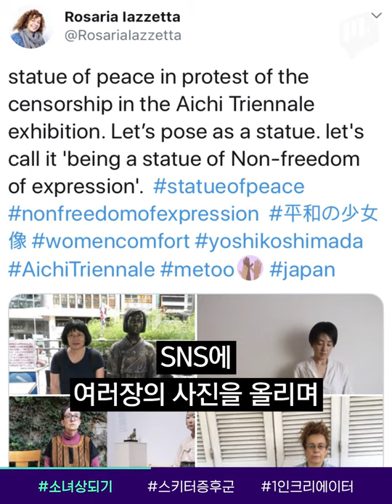‘소녀상 되기’ 릴레이! 전 세계가 日 소녀상 전시 중단에 항의 퍼포먼스! / 14F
SNS 상에서 스스로 ‘소녀상’의 모습을 선보이는 일명, ‘소녀상 되기’ 운동이 전 세계로 확산되고 있습니다. 일본의 ‘아이치 트리엔날레’ 측에서 ‘평화의 소녀상’이 출품된 기획전을 중단하자, 해외 예술가들이 일본의 검열에 항의하는 뜻으로 퍼포먼스를 벌이고 있는 겁니다. ‘표현의 자유’를 외치는 전 세계인의 외침! 함께 보실까요?